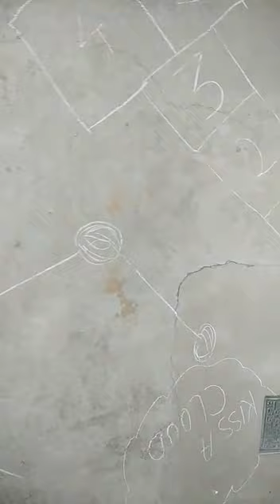Sidewalk chalk obstacles activity done by Grade-2 students.